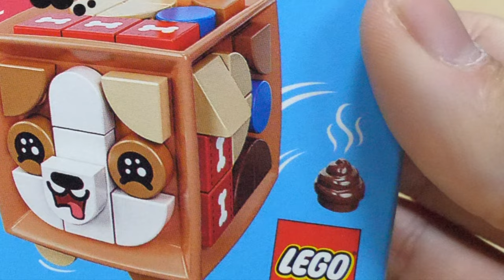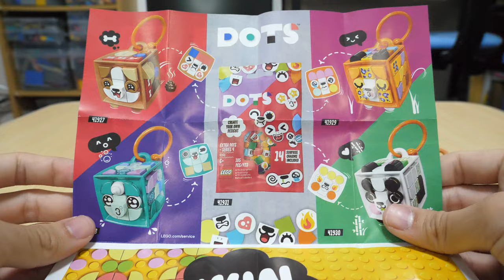【今回はストラップ！】レゴドッツアニマルチャームとタイルシリーズ タイル4 を開けてみた！I opened the Lego Dots Animal Charm and Tile 4!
アルファベットのタイルパーツが欲しい。